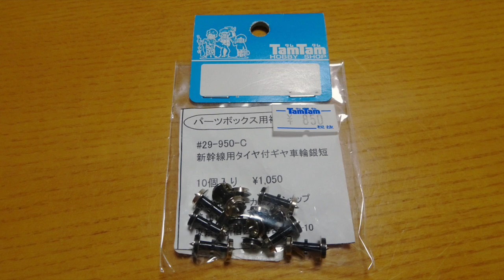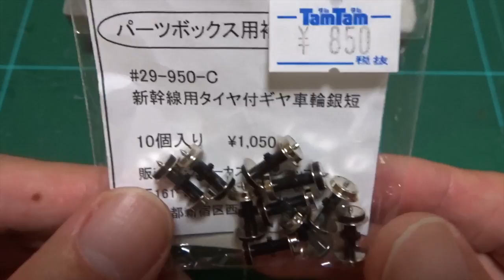キハ25系は上り坂を登るようになるか？【KATO】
鉄道模型のレイアウト・ジオラマの作り方を中心に動画をUPしています